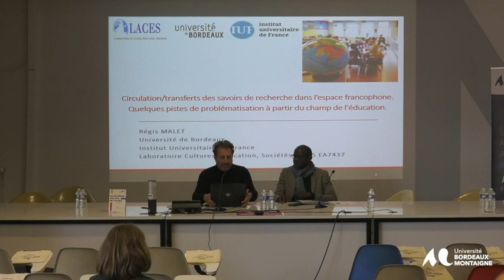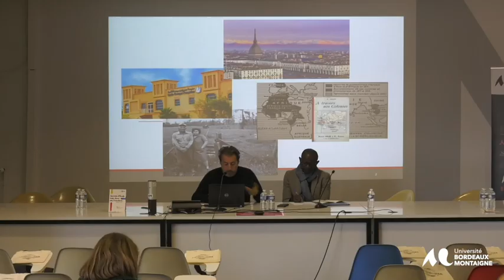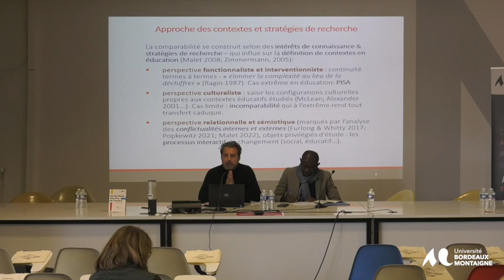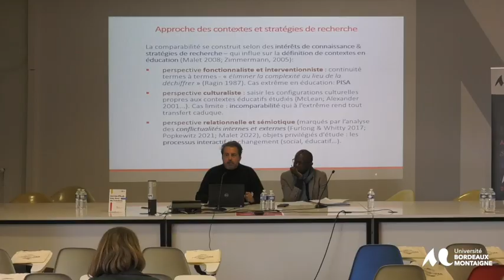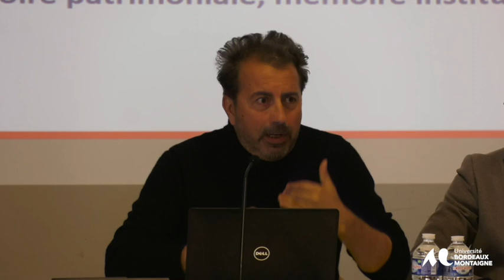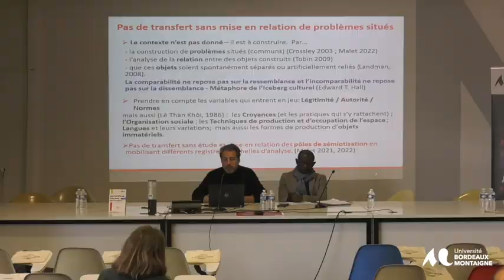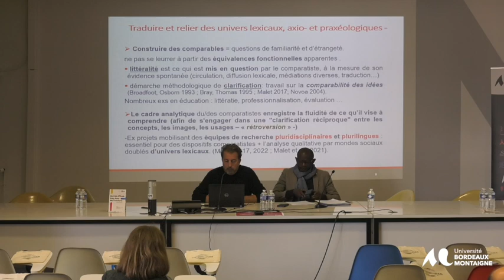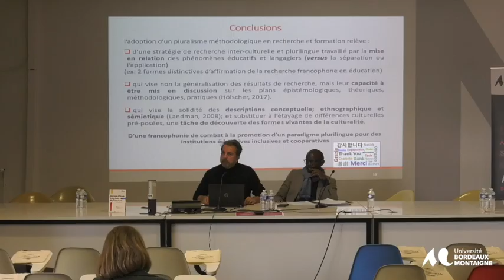Journée d'étude inter-axes sur les problématiques des transferts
Cadrage de la journée et conférence d'ouverture

Les transferts scientifiques dans l'espace francophone.
Éléments de problématisation à travers l'exemple de l'éducation, Régis Malet (Université de Bordeaux)